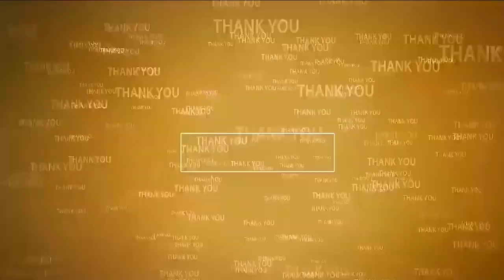వైభ‌వంగా విగ్ర‌హ ప్ర‌తిష్ఠ మ‌హోత్స‌వాలు | Seetharamanjaneya Swamy | Vigraha Prathista | Vidavaluru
- విడ‌వ‌లూరు సీతారామాంజ‌నేయ‌స్వామి ఆల‌యంలో ప్ర‌త్యేక పూజ‌లు, హోమాలు